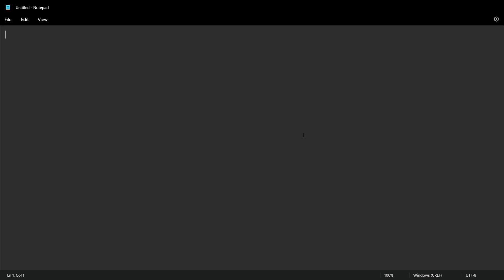Im back!!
@eyeofgafeeney and yes i @ my self